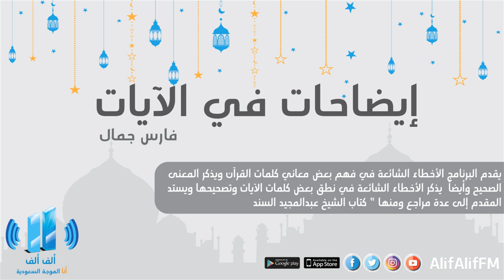ايضاحات في الايات 2